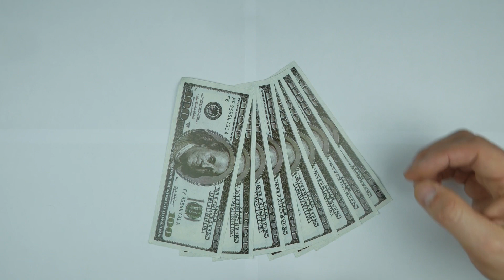A $300,000 USD Electric Flying Car Has been Approved for Testing for the First Time in History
A $300,000 USD Electric Flying Car Has Received Approval for Testing for the First Time in History

Experience a groundbreaking milestone in transportation as the world's first electric flying car, valued at an astounding $300,000 USD, receives official approval for testing. Witness history in the making as this cutting-edge innovation takes flight, promising to revolutionize the way we travel.